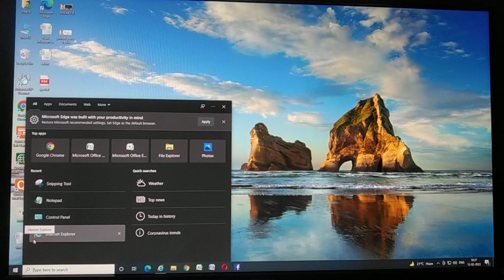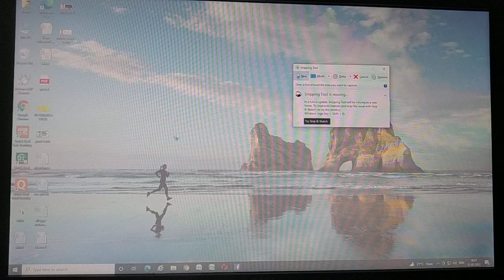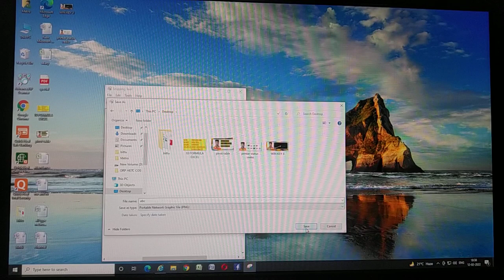How to use Sniping tool in Window 7,8,10 | Snipping tool se Screenshot kaise le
Sniping tool ka use kaise kare in hindi
computer me screen shot kaise le
how to take screenshot in computer
screenshot in computer